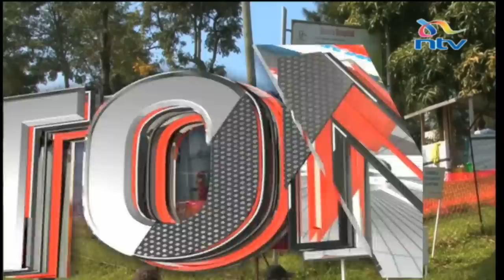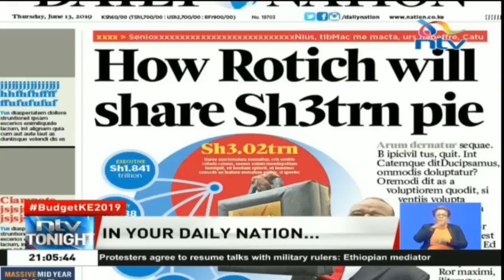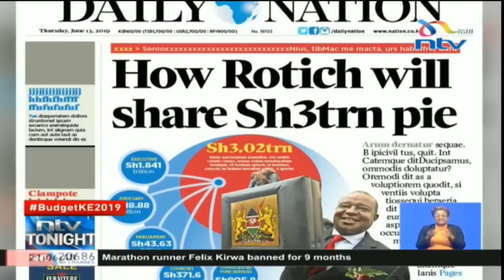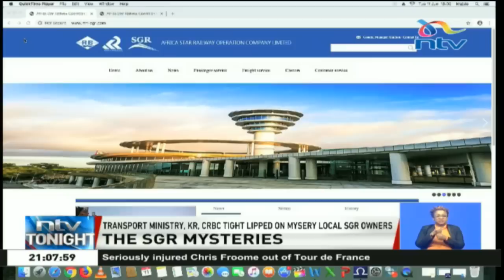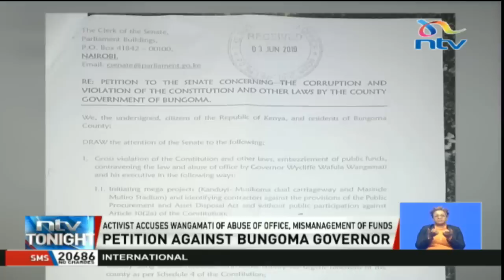LIVE: NTV Tonight with Mark Masai & Smriti Vidyarthi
Get the news updates, discussions and other exciting shows.